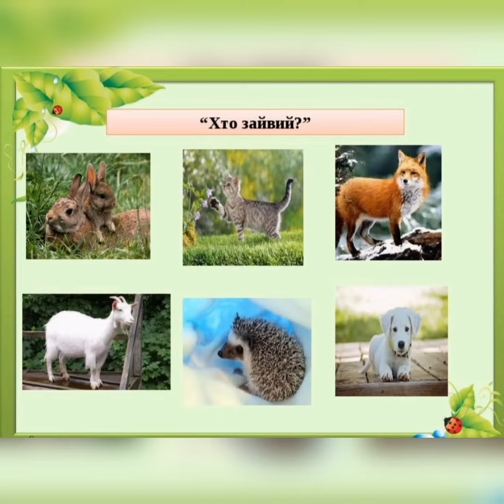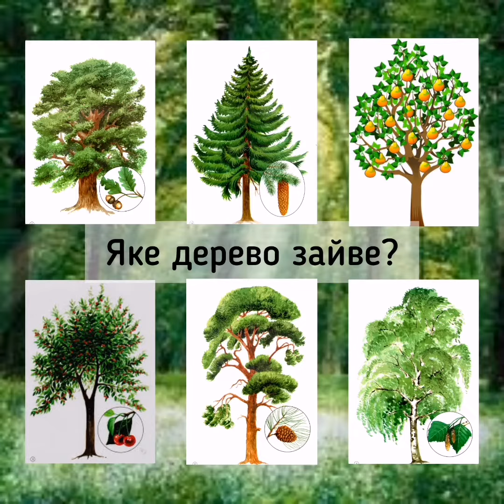Зелена краса України